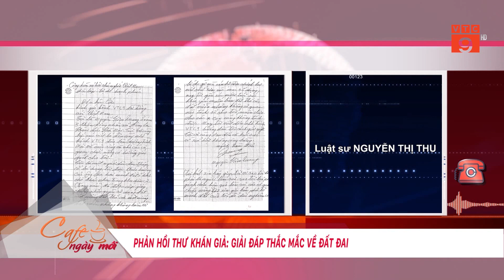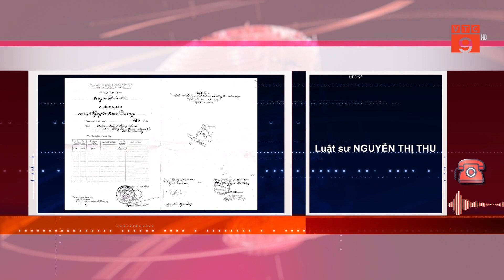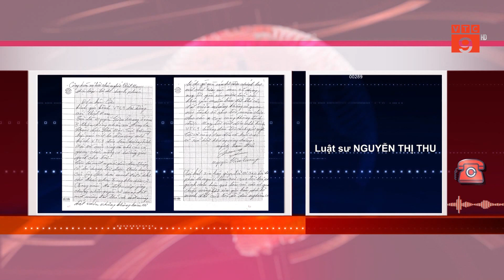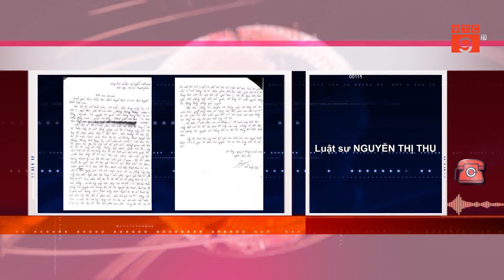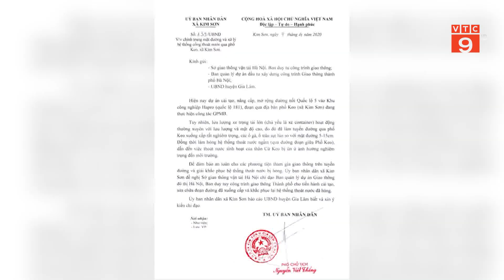PHẢN HỒI THƯ KHÁN GIẢ: GIẢI ĐÁP THẮC MẮC VỀ ĐẤT ĐAI | VTC9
VTC9 | PHẢN HỒI THƯ KHÁN GIẢ: GIẢI ĐÁP THẮC MẮC VỀ ĐẤT ĐAI | VTC9